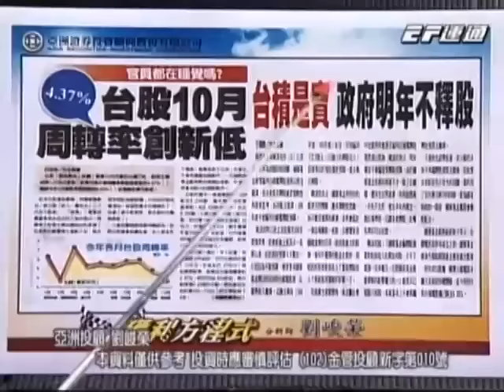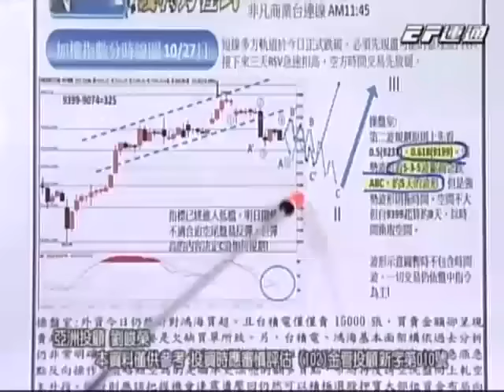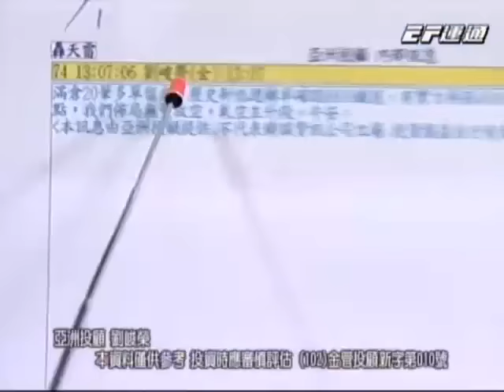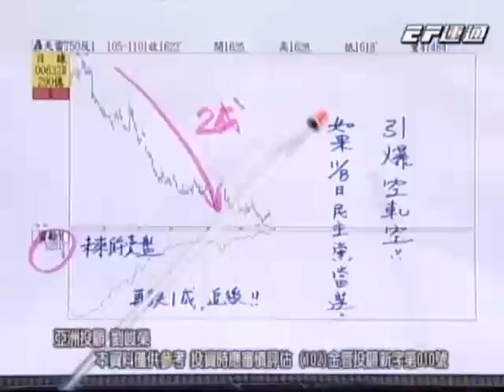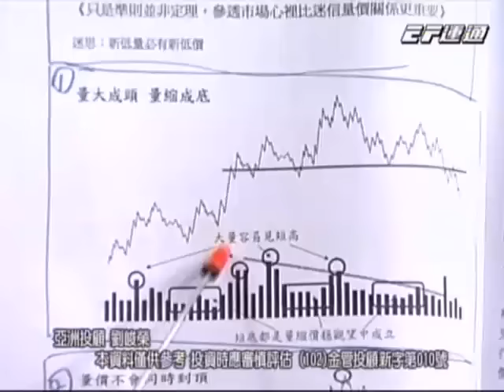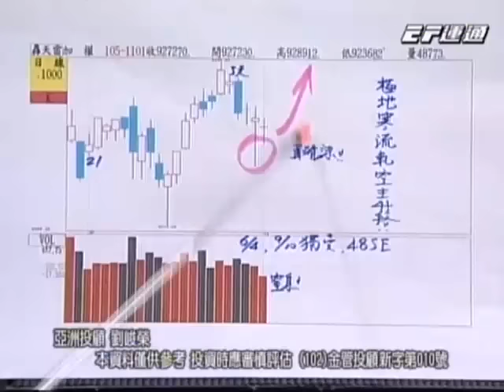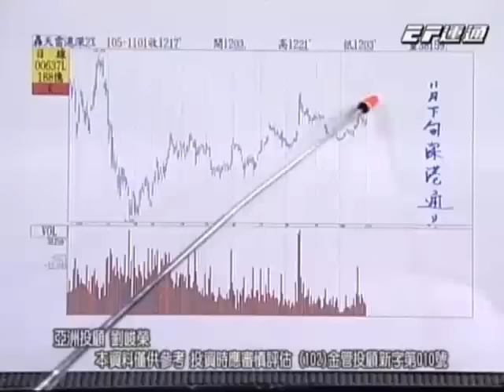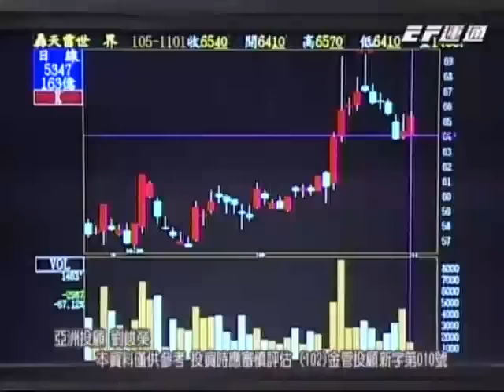20161101 1800 劉峻榮 獲利方程式